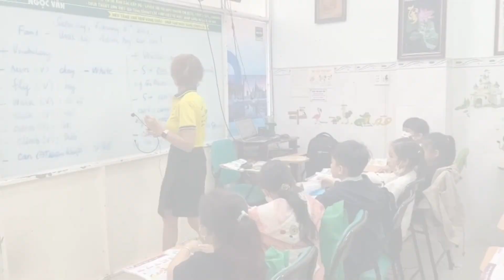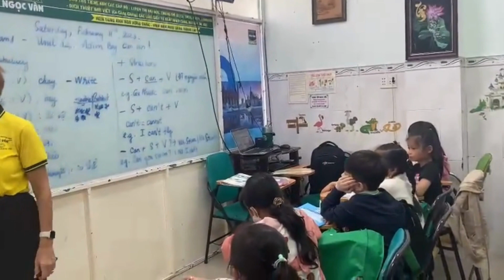NVEC2 A LESSON WITH MRS CATHY EC3IE MS ATINƠ